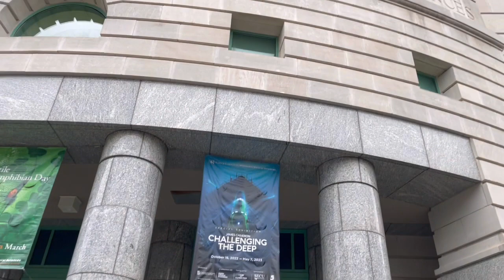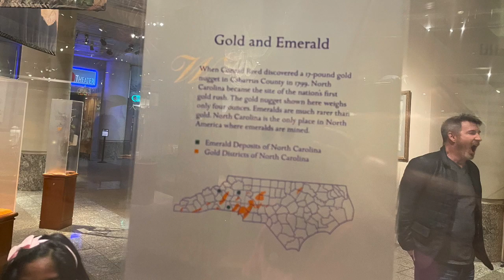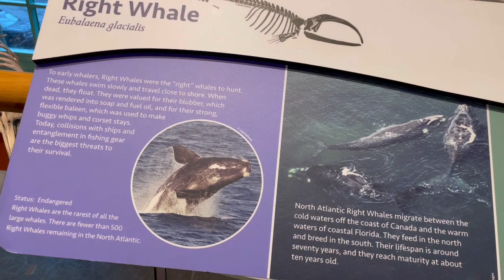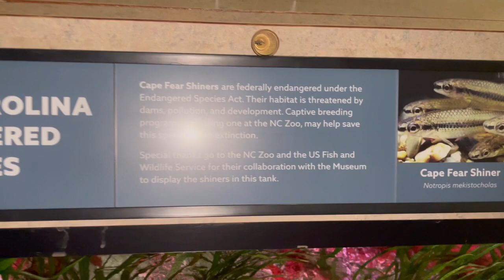Best Indoor Museum North Carolina State Museum Of Natural Sciences